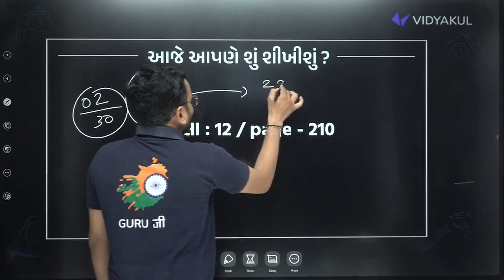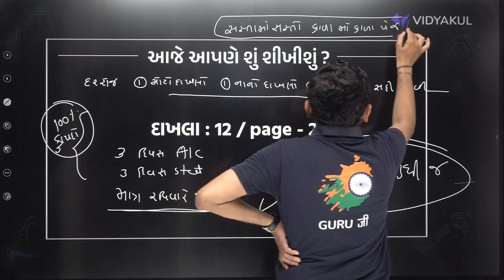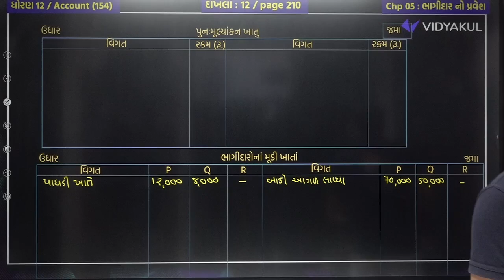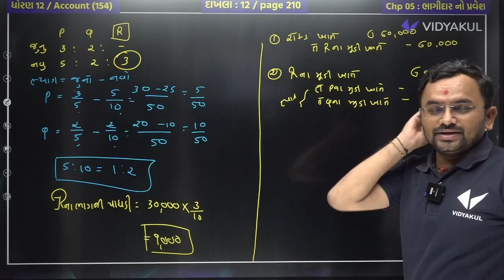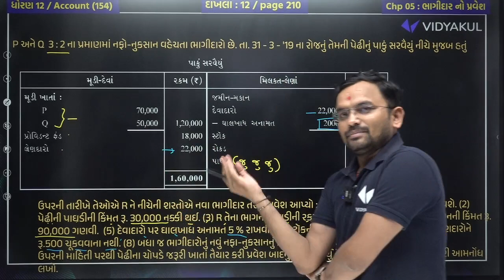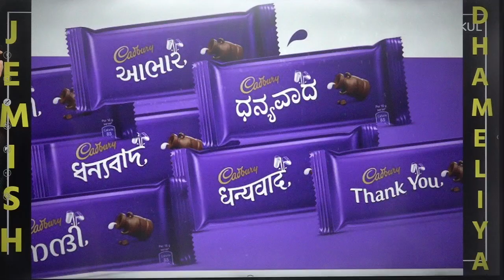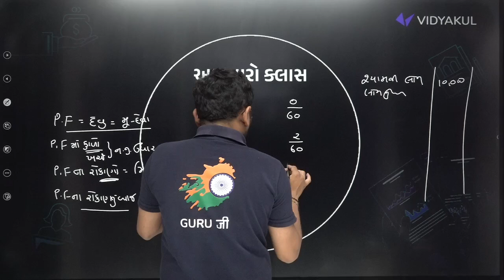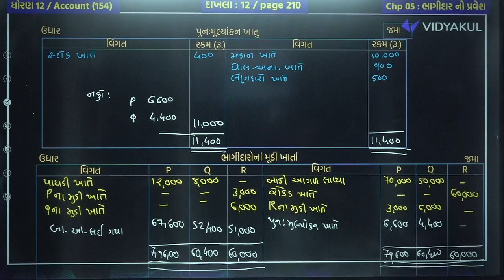Std 12 Account Ch 5 ભાગીદાર નો પ્રવેશ | Dhoran 12 Account Most IMP દાખલા નંબર :12 | Jemish Dhameliya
𝗡𝗲𝘄 𝗣𝗹𝗮𝘆 𝗟𝗶𝘀𝘁 𝗲𝘅𝗮𝗺 𝘀𝘁𝗿𝗮𝘁𝗲𝗴𝘆 𝟮𝟬𝟮𝟯-𝟮𝟰